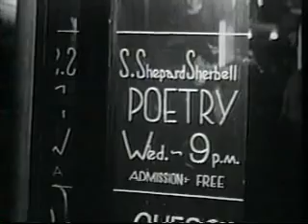AB and Beatnicks